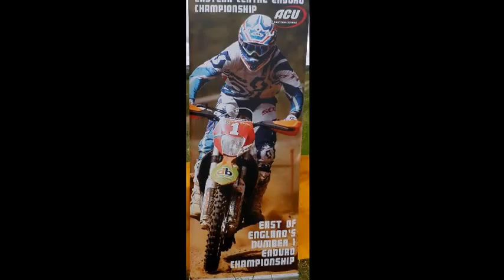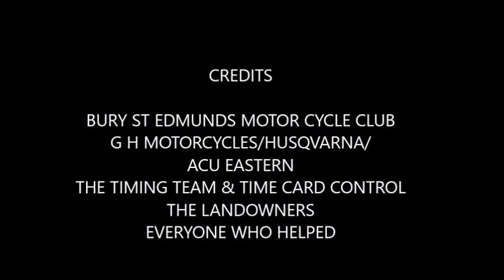HAWKEDON SOLO ENDURO 2017 4